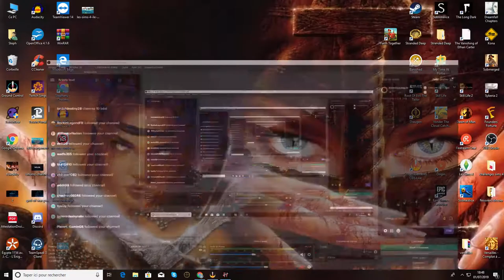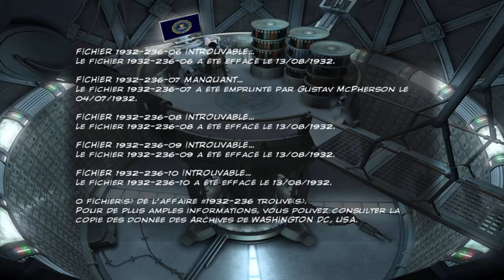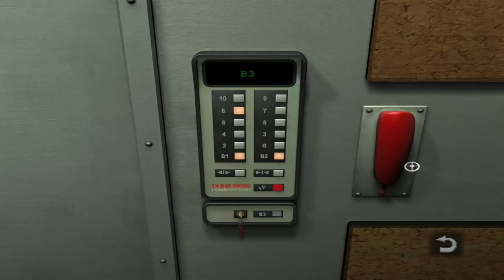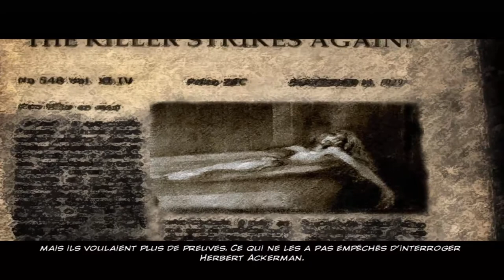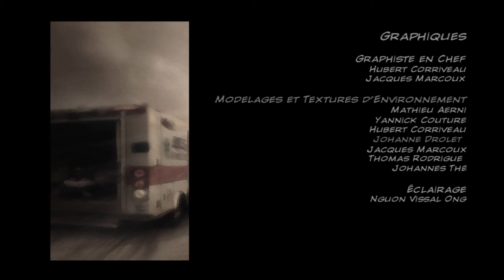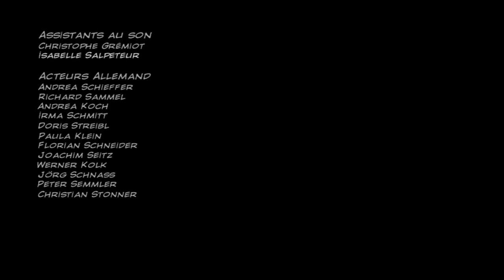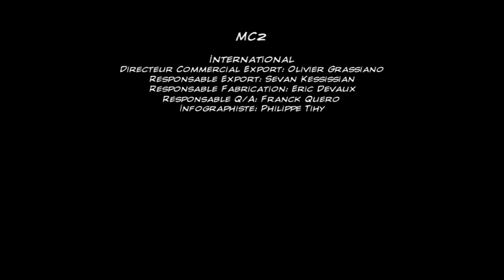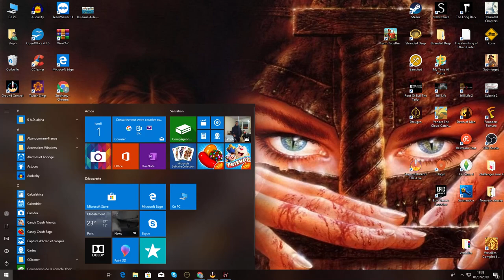STILL LIFE PART 3 FIN ENFIN LE ROBOT EST ARRIVE A BON PORT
Exceptionellement j ai fait la fin du jeu en video sans commentaires car apres avoir fini le jeu apres 2h de live j'ai vu que le live avait complètement beugué!
Sachez que durant le live j'ai maudit ce robot et  j'ai été trés surprise de la fin rendez vous donc pour still life 2.
merci de votre comprehension des bisous a tous et toutes